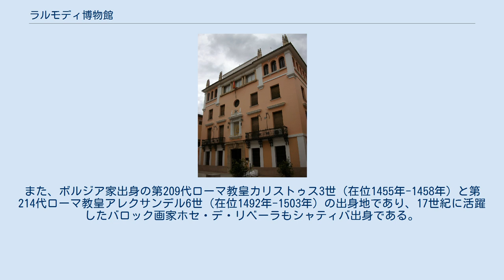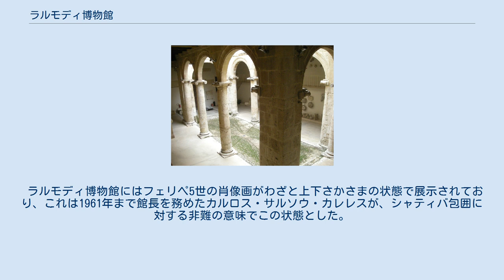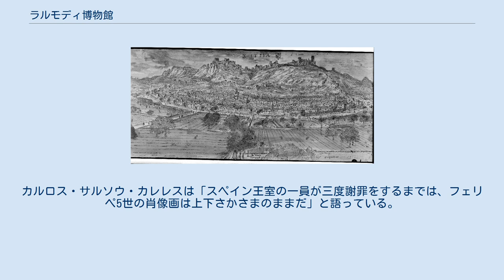ラルモディ博物館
ラルモディ博物館（カタルーニャ語: Museu de l'Almodí）またはアルムディン博物館（スペイン語: Museo de Almudín）は、スペイン・バレンシア州バレンシア県シャティバにある博物館。
ラルモディまたはアルムディンと呼ばれる14世紀のゴシック様式の建物に入っている。
1917年に博物館として開館した。
 建物が完成した頃のシャティバ（1563年） シャティバはヨーロッパにおける初期の紙生産の中心地であった。
また、ボルジア家出身の第209代ローマ教皇カリストゥス3世（在位1455年-1458年）と第214代ローマ教皇アレクサンデル6世（在位1492年-1503年）の出身地であり、17世紀に活躍したバロック画家ホセ・デ・リベーラもシャティバ出身である。
 この建物はバレンシア・ゴシック様式によって1530年から1548年に建設され、建設当初は小麦の貯蔵・販売施設だった。
建物の上階は小麦の貯蔵に、下階は小麦の販売に用いられ、この状態は20世紀初頭まで続いた。
この建物がラルモディ博物館となったのは1917年のことである。
 上下さかさまのフェリペ5世の肖像画 スペイン継承戦争中の1707年6月6日、スペイン・フランス連合軍によってシャティバ包囲が行われ、フェリペ5世はシャティバの町を焼き払うように命じたうえに、町の名称を自身の名にちなむサン・フェリペに改称するように命じた。
 ラルモディ博物館にはフェリペ5世の肖像画がわざと上下さかさまの状態で展示されており、これは1961年まで館長を務めたカルロス・サルソウ・カレレスが、シャティバ包囲に対する非難の意味でこの状態とした。
カルロス・サルソウ・カレレスは「スペイン王室の一員が三度謝罪をするまでは、フェリペ5世の肖像画は上下さかさまのままだ」と語っている。